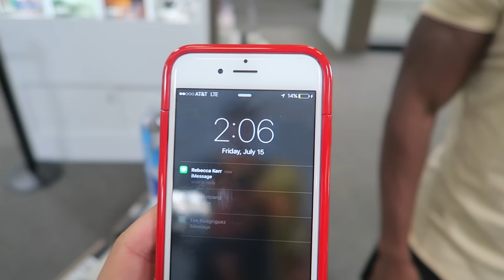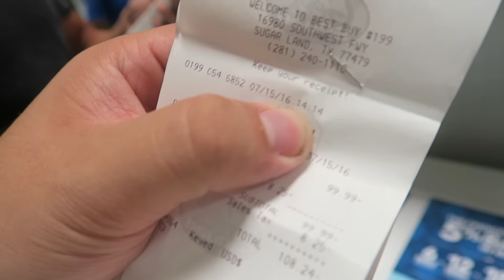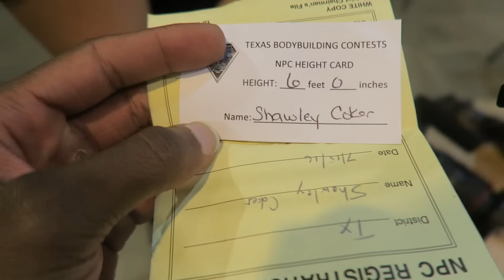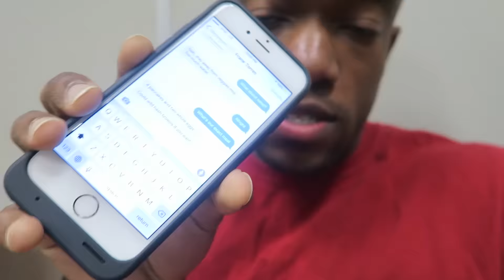CALM BEFORE THE STORM | Branching Out Finale Part 1